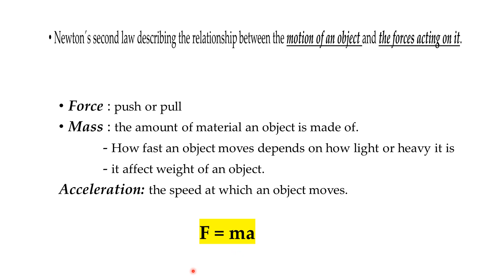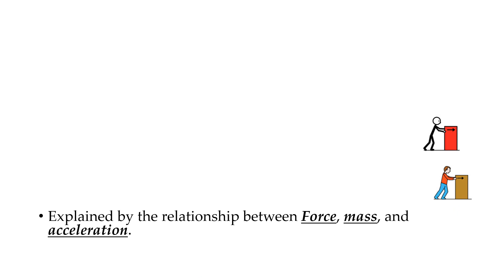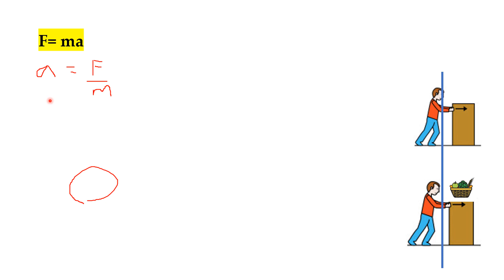What is Newton´s second law of motion?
Newton´s second law describing the relationship between the motion of an object and the forces acting on it.
As showed in the animation, both persons pushed forward the same block (mass is the same), however, the first person has less force compared to the second person. Because of this, the first person moved the block very slowly to the destination, whereas the second person moved the very same block very fast. This indicate that the block moved slowly (less acceleration) because the person applied less force on it.
In the second example, two persons have the same forces, but pushed forward objects which have different masses. The first person pushed only the block, the second person pushed block + full of basket. The person who pushed only the block arrived in the destination first (High force increases acceleration)
In general, Force has a direct relationship with mass and acceleration AND mass has an indirect relationship with acceleration.